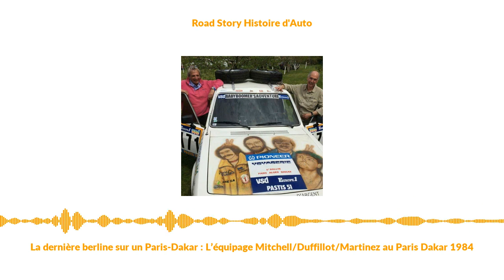La dernière berline sur un Paris-Dakar : L’équipage Mitchell/Duffillot/Martinez au Paris Dakar 1984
Patrick Mitchell est né à Dakar et le métier de son papa a fait qu’il a vécu une grande partie de sa jeunesse en Afrique. Revenu sur le continent, il est bercé par les images des premiers rallyes Africains, en commençant par le 5x5 de Bertrand et forcément les premières éditions du Dakar